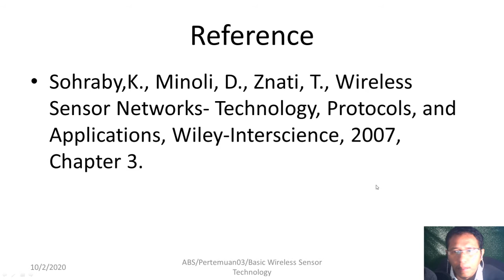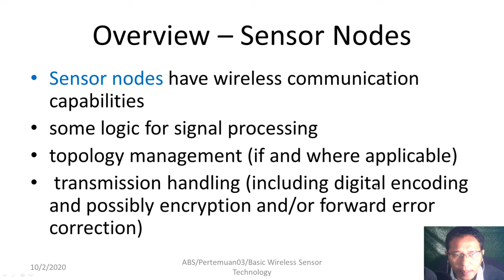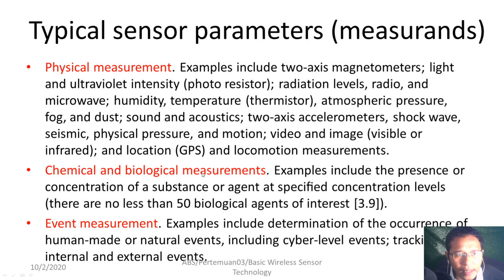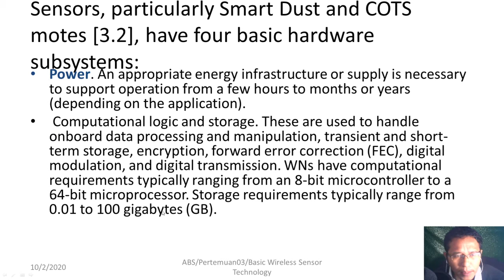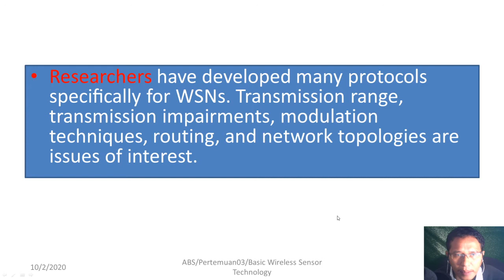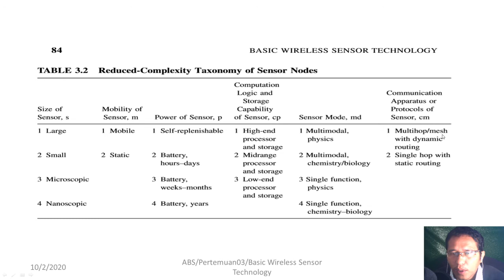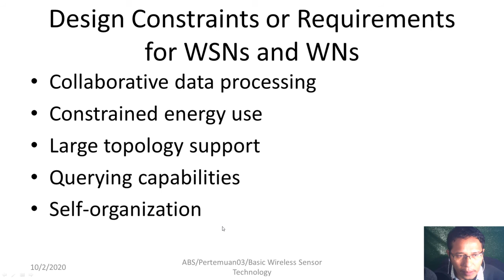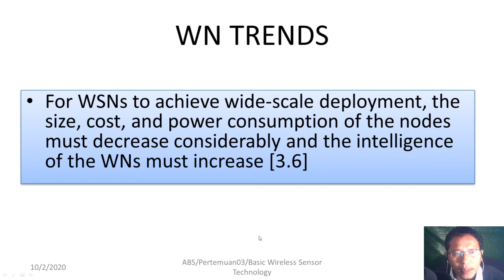WSN03 Basic Wireless Sensor Tecnology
BASIC WIRELESS SENSOR TECHNOLOGY
sensor node technology
survey of sensor technology
In this chapter we look at radio-channel-related issues. It should immediately be noted that to maximize the opportunity for widespread and cost-effective deployment of WSN, one needs to make use of existing and/or emerging commercial off the-shelf (COTS) wireless communications and infrastructures rather than having to develop an entirely new, specially designed apparatus.
 WSNs can use a number of wireless COTS technologies, such as Bluetooth/Personal Area Networks (PANs), ZigBee, wireless LANs (WLAN)/hotspots, broadband wireless access (BWA)/ WiMax, and 3G.